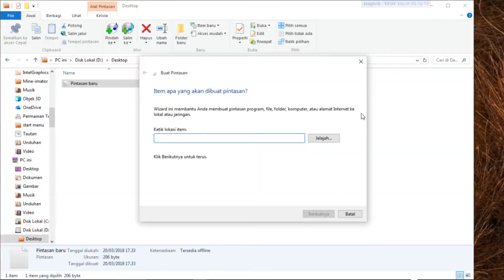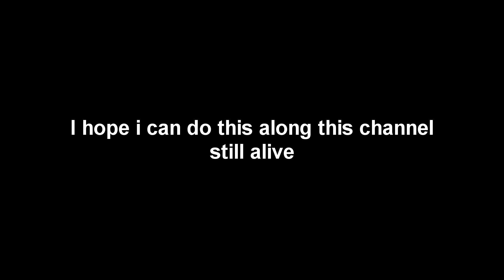Great News!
Since this channel was so rare to upload video, i started to make the target to make videos more often, Check out my video if you want to know more